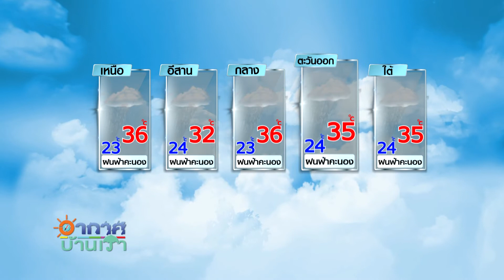อากาศบ้านเรา ตอน ภาษาถิ่นบ้านเรา ภาษาใต้ "เซื่องซึม" ใช้คำว่าอะไร EP.959